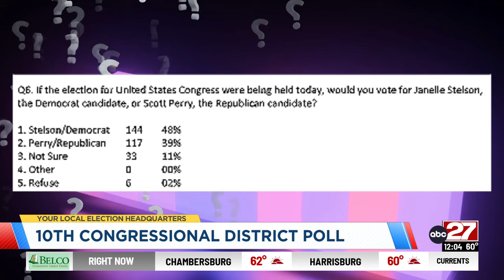New poll shows Janelle Stelson leading Scott Perry in the PA 10